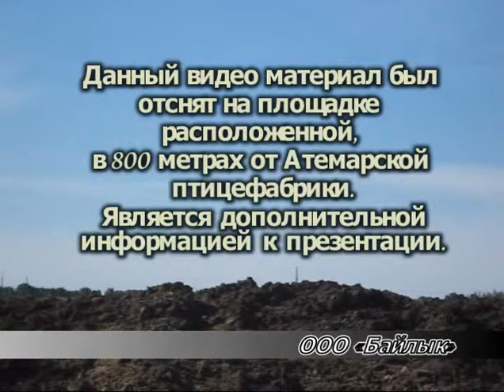Prezentaciya Saransk HDTV